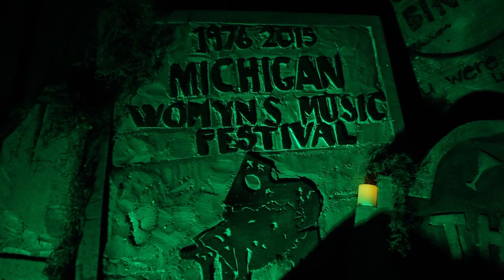KillJoy's Kastle: A Lesbian Feminist Haunted House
Artists Dierdre Logue and Alllyson Mitchell imagined a new spin on the evangelical tradition of building Hell Houses at Halloween— where believers enact gruesome scenes to punish fornicators and other so-called sinners. . Wifey.tv takes you through the best feminist Halloween attraction ever, and goes behind the scenes with the artists to talk about their project.

Produced by Ava Bogle
Hosted by Mel Shimkovitz
Shot by Alana Fickes and Lisa Tom
Edited by Amy von Harrington